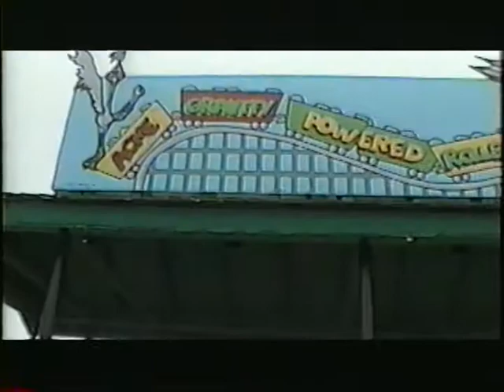Six Flags St Louis 2000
VHS conversion